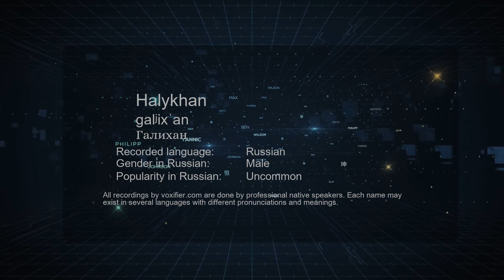How to Pronounce Halykhan (Галихан) in Russian - Voxifier.com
This is the Russian pronunciation, gender, and phonetics recording of the name Halykhan (Галихан). The same name may exist in other languages with different pronunciations. Check the meaning of name along with other possible pronunciations or similar names for free Voxifier uses the help of expert linguists to simplify pronunciations by replacing some special sounds with sounds more commonly available across all languages.